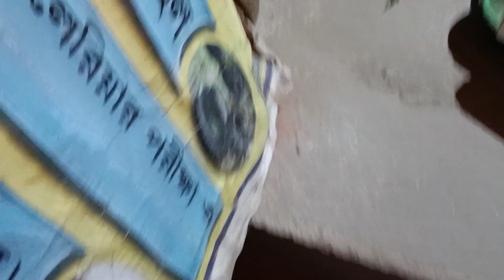এই গ্রামে জন্ম নিয়ে আমি খুবই গর্বিত/ আমার মরন যখন আসবে আমি যেন এই গ্রামেতে গিয়েই মরি 😢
I am a housewife. My name is puja Das. I went to share my daily life style and more interesting video.